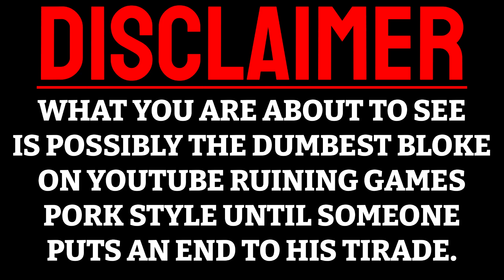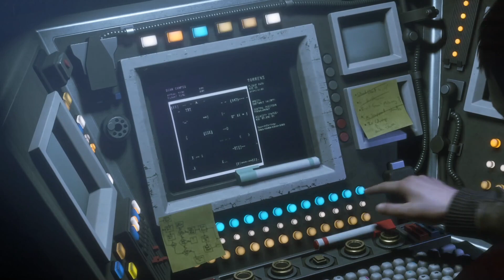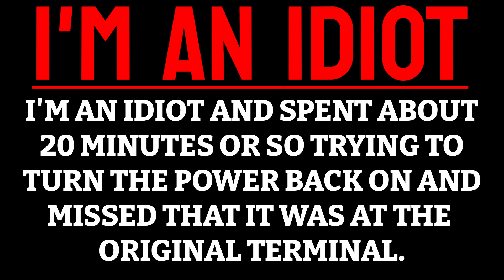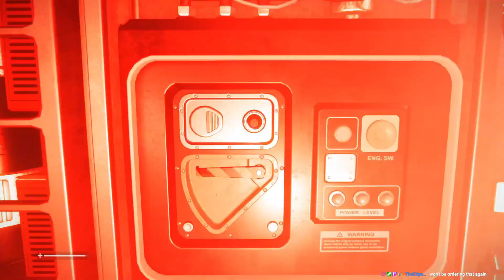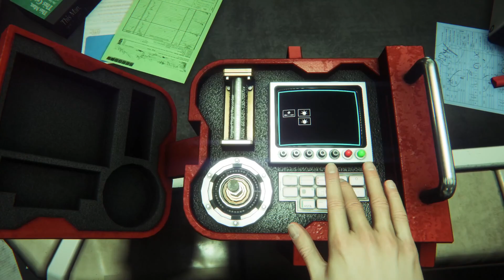I Am Already Regretting This - The Most Chaotic Alien Isolation Video You'll Ever See